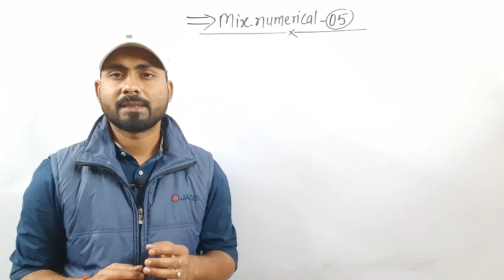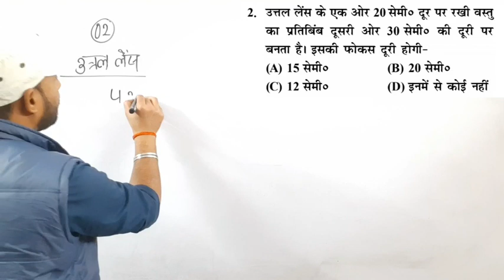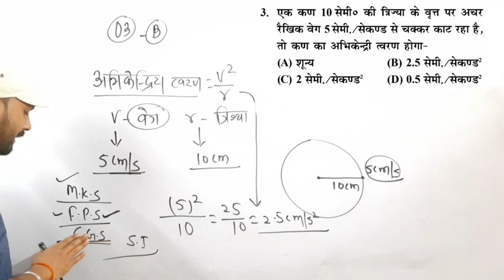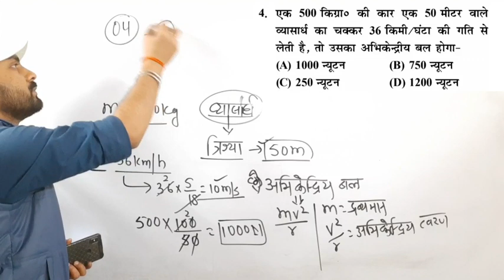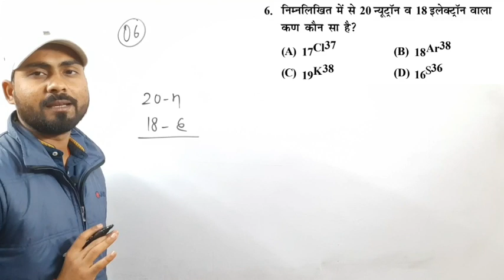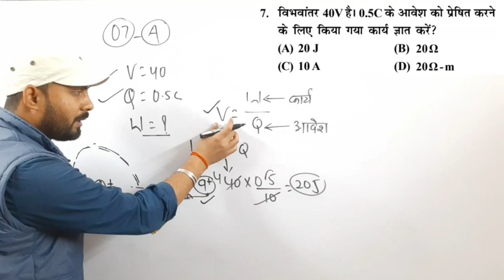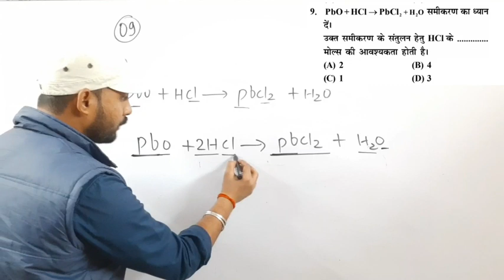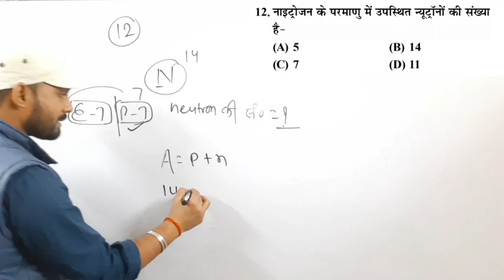Confidence जगाने वाला Solution||Railway Groupd Sci.Mix Numerical-05||By-Alok Singh Aatish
Confidence जगाने वाला Solution||Railway Groupd Sci.Mix Numerical-05

Hello  friends This is Alok Singh Aatish @Thelogicalscience iss video me humne discuss kiya hai-

For PDF join our telegram gr.p👇👇
Way of learning the "Science"

Our channel:-
      The logical Science is an educational channel on YouTube, where we prepare Science for various Competitive exam like -(Railway,Ssc,Defence,Bpsc,upsc & Teaching exam)

SUBSRIBE TO The logical Science for best and easy solution of Science ..!